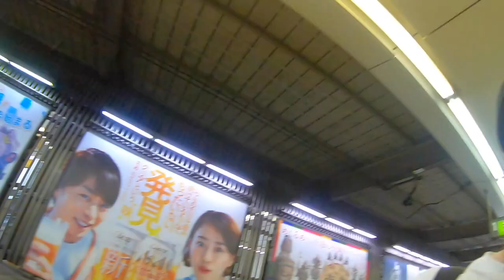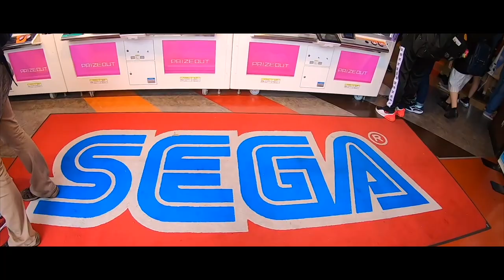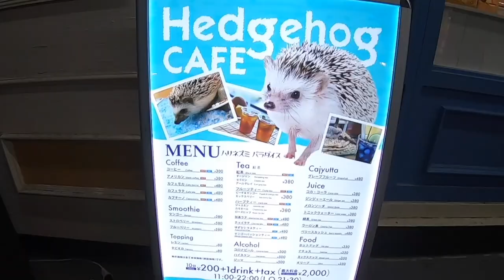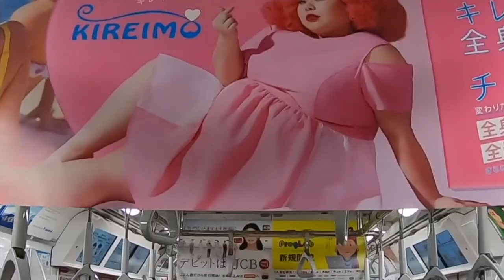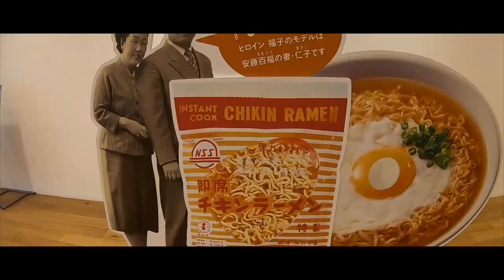True Life: Will Clarke Japan Pt.2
So I've decided to start recording each city I visit so I can share with you all my journey. This episode is part 2 of my trip to Japan which I fell in love with.

Track ID: Rufus Du Sol - No Place (Will Clarke Remix)